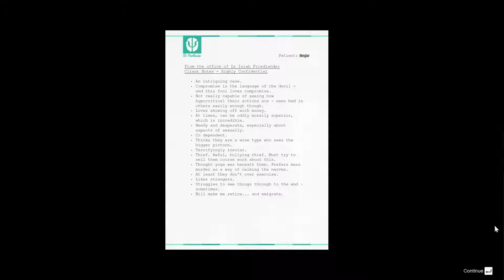GTA V - My End Game Psychiatric Evaluation